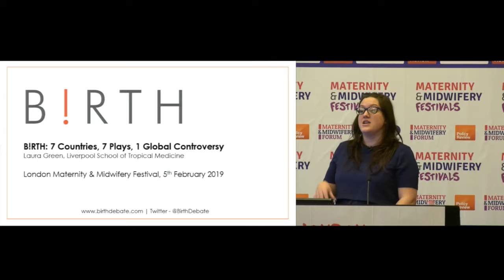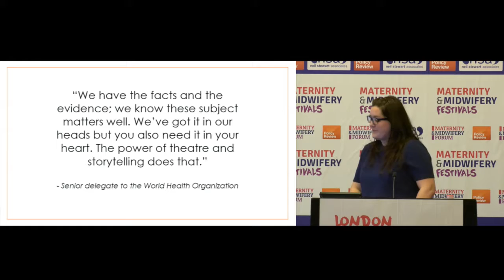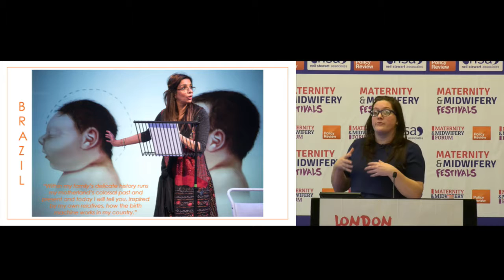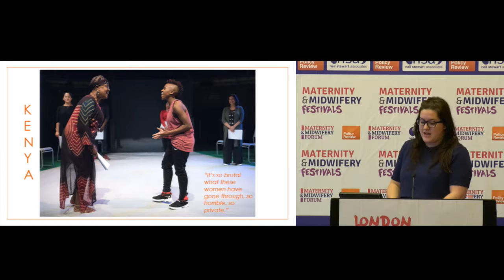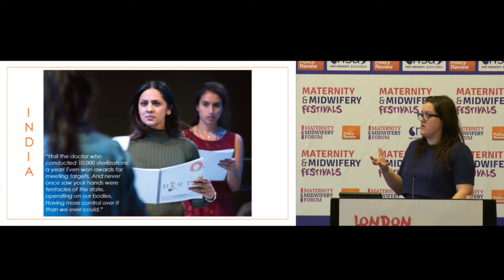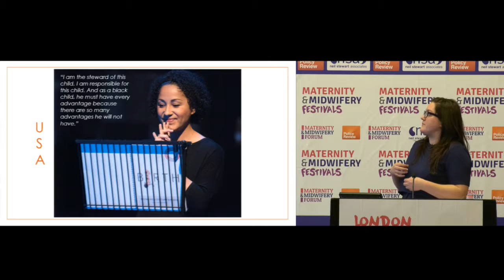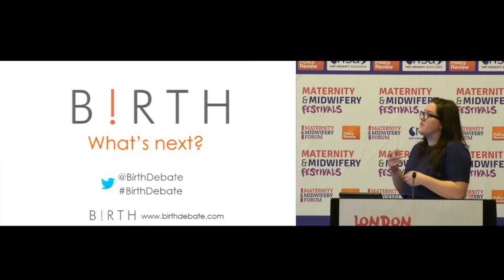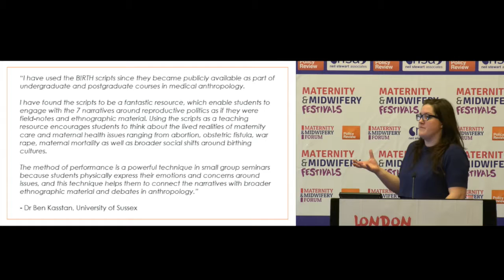B!RTH: 7 countries, 7 plays, one global controversy - Laura Green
Laura Green, B!RTH Project Officer, Liverpool School of Tropical Medicine gives a presentation discussing "B!RTH: 7 countries, 7 plays, one global controversy" at the London Maternity & Midwifery Festival 2019.

B!RTH is a unique collaboration between science and theatre. Using a series of provocative plays and dynamic panel discussions, this global theatrical project raises awareness and provokes debate around the vast inequality in maternal and new born health across the world.

Find out more at maternityandmidwifery.co.uk